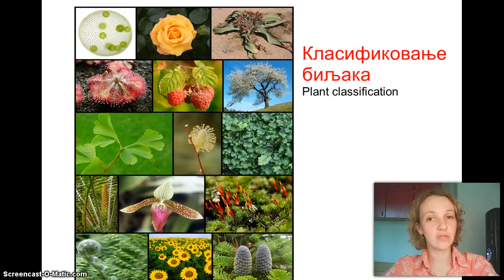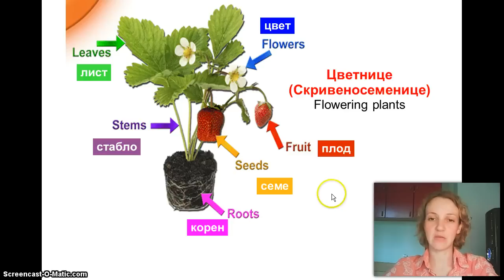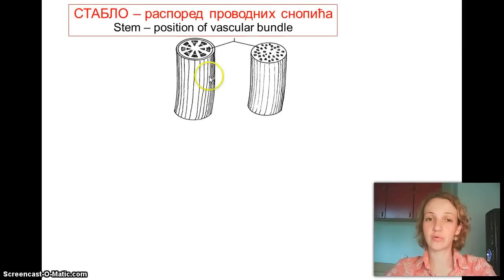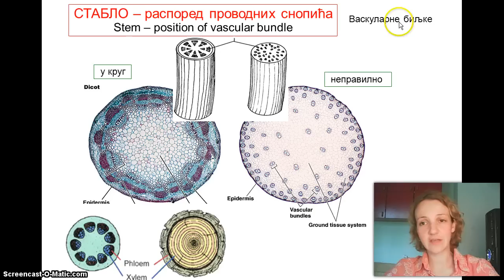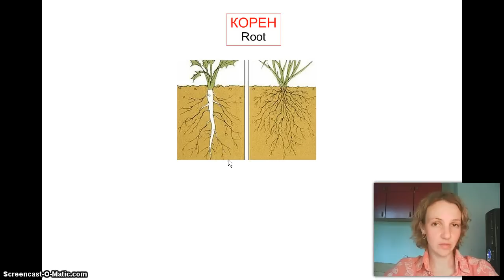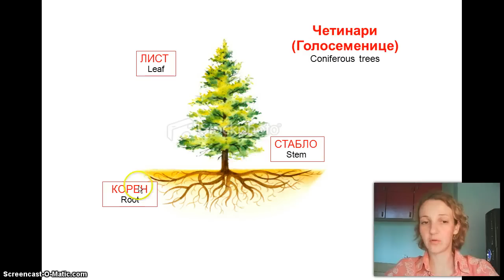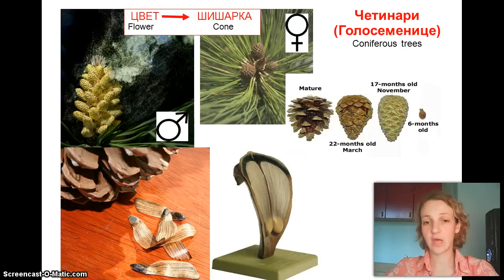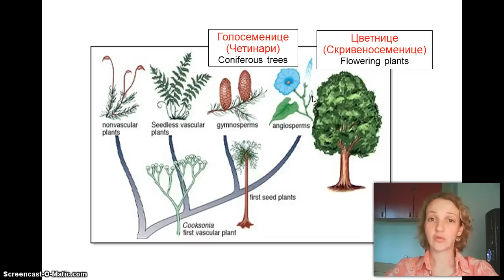Izokrenuta učionica - Klasifikacija biljaka 1. deo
Предавање за 5. разред. Одговарам на питања зшто научнци класификују биљке, које су 4 оснвне групе, која је разлика између голосеменица и скривеносеменица, које су две велике подгрупе скривено семеница...